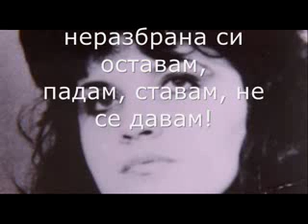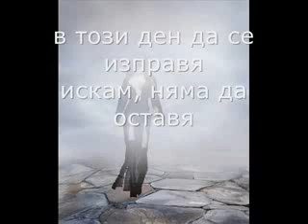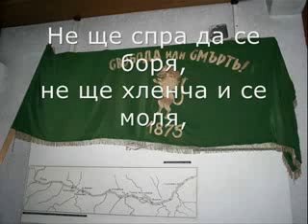Na Hristo Botev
Na Hristo Botev poezia SEKIRATA